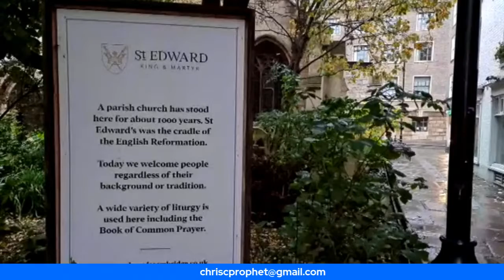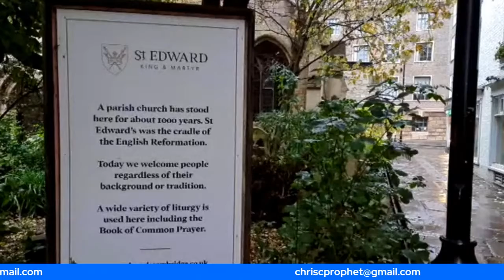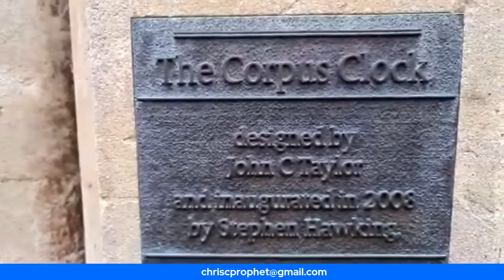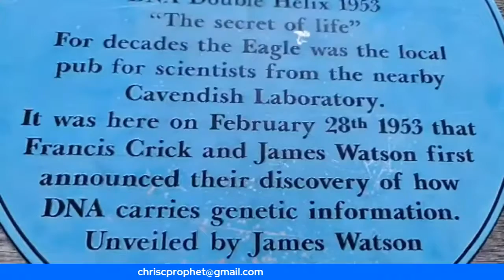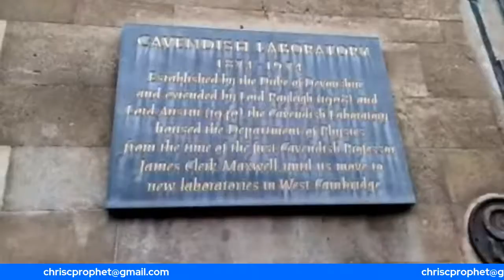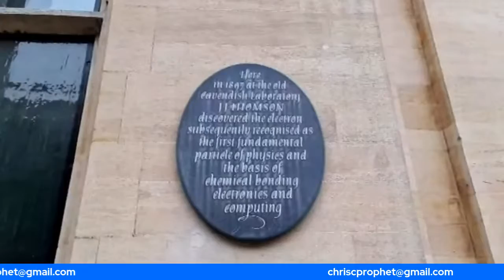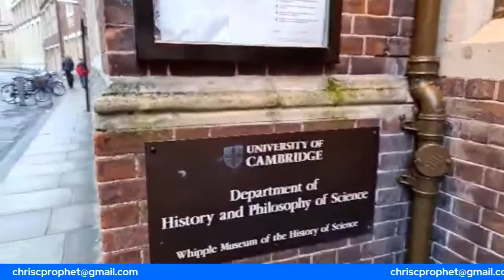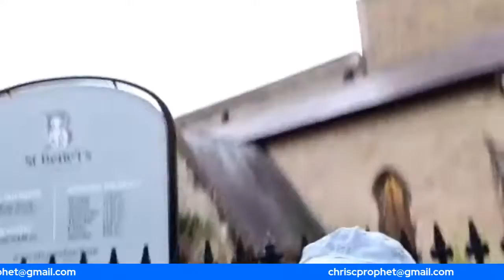A Tour of Historic Cambridge England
Starting Live from outside
St Edward King and Martyr

(Cradle of the English  Reformation)

See where the Atom was split and where DNA and the Electron were discovered.
The Electron is the basis of all modern Computing.

Join me for a Tour of Cambridge, a Message and Prayer!